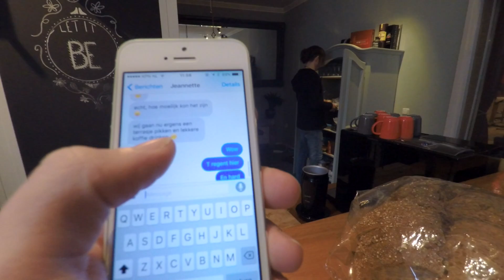Lekker weer!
Of toch niet.